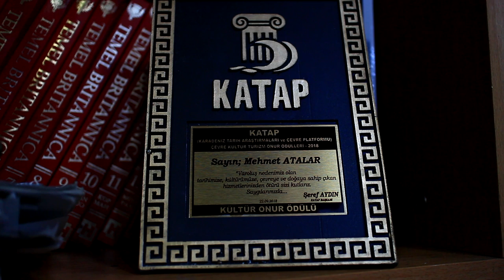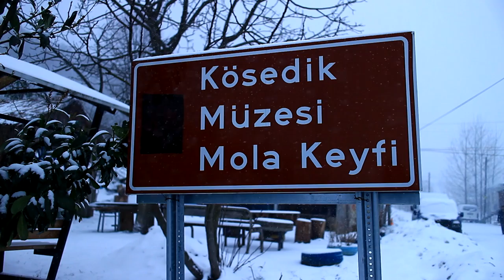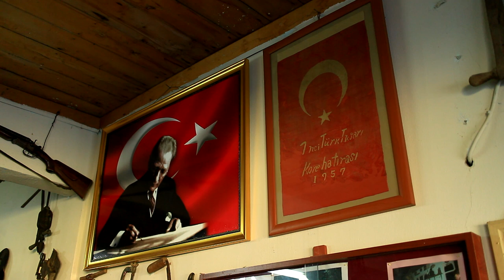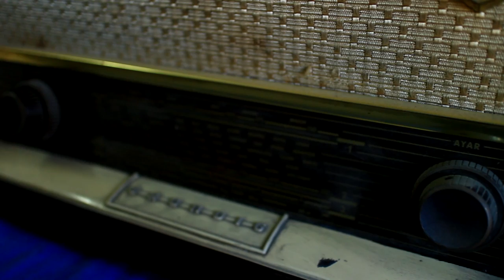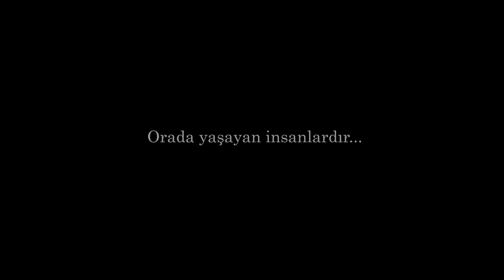Kahveli Müze (Kösedik Köyü Mola Keyfi Kibar Amca Belgeseli)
Samsun' un 19 Mayıs İlçesinde Nebiyan yaylasında Kösedik köyünde yaşayan Kibar amcanın ( asıl ismiyle Mehmet Atalar) gençliğinden beri yapmakta olduğu kahvecilik mesleği vardır. Ama Kibar amca diğer kahveciler gibi işletmeyi tercih etmemiştir. O daha farklıdır. Kahvenin bir bölümüne Babadan Dededen kalma eski eşyalar koymaya başlar. Sonrasında köylünün ve orayı gelip gezenlerin desteğiyle bu ayrılan yer zamanla müze haline dönüşür. Anadol, eski saatler, plaklar, radyolar, fotoğraf makineleri...